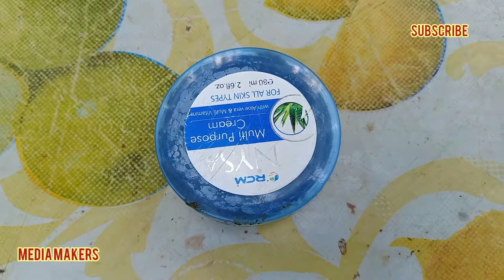വീട്ടിൽ തന്നെ ഉണ്ടാക്കാം വെറും മൂന്നു സാധനം മാത്രം മതി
This video is just an information video by us  our name is vaiga and ajay this video help you to solve the hair whitening problem
 അകാല നര മാറും
മുടി വെട്ടുകയും
മുടി വളരാൻ
മുടി കരുത്തോടെ വളരാൻ
മുടി കളർ
hair care
hair care products
Hair colour variation
hair protection
2:13choraas malyaalam short film by media makers